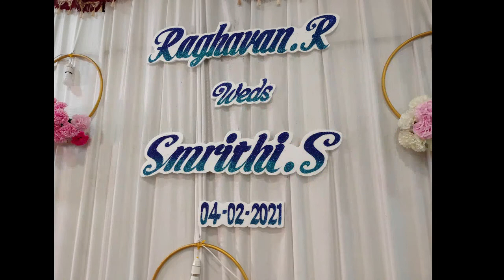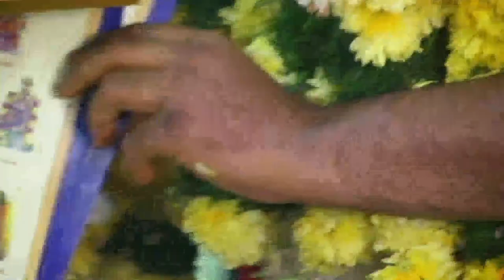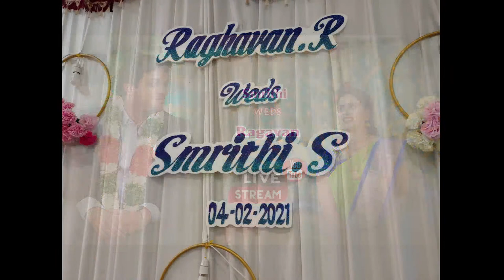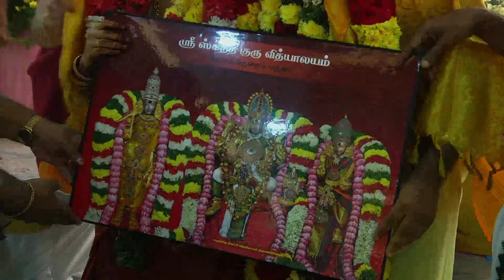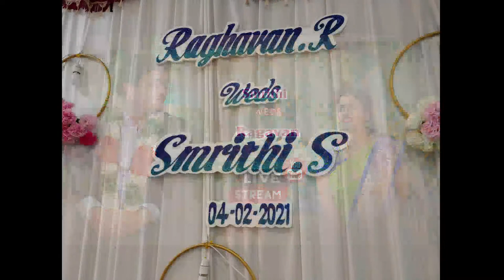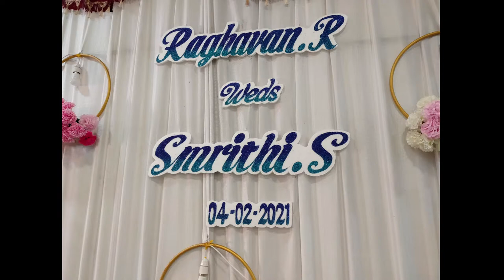Smrithi weds Ragavan || 4th Feb 2021 || V.G mahal .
Streamed By
                - Smrithi weds Ragavan via vijay
                   Prince Streamers .

For our Services
 - Wedding   photography
 -  Album Designing
 - 4K videos shooting and Editing
 - HD+ Videos Shooting and Editing
 - HD Live streaming (Youtube & other platform)